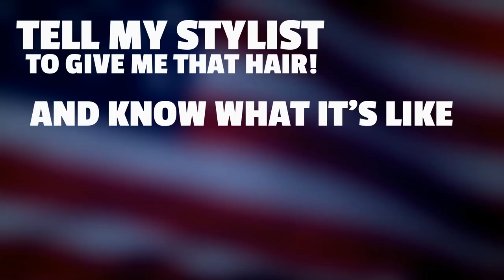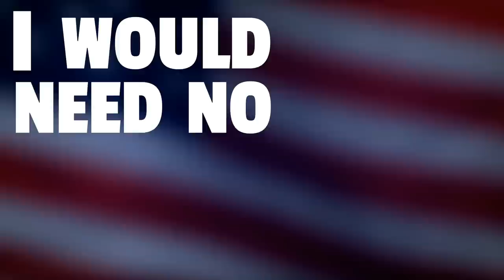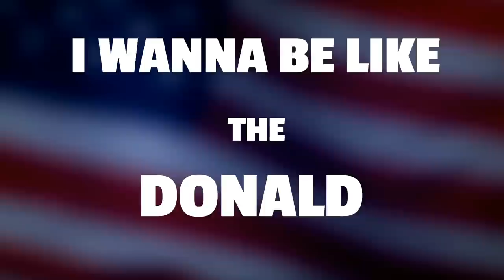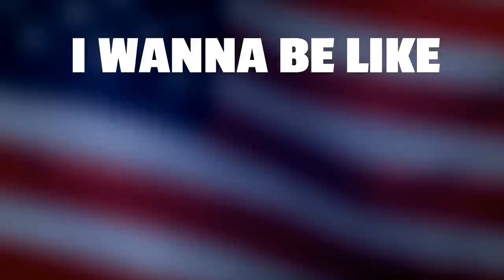TRUMP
Performed By: TUSK
Written By: Ronnie McDowell/James Ducker/Stacy Hogan
Published By: Richland Station
Produced By: Stacy Hogan